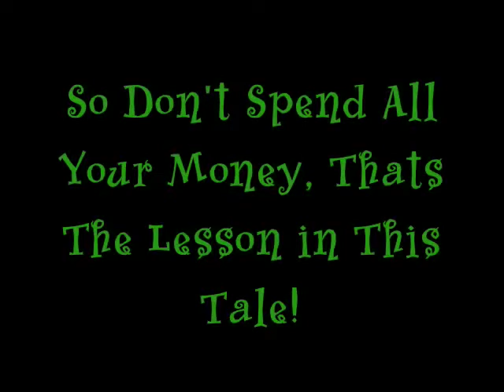The Grinch and the Deathly Debt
The story of the Grinch- at Christmas Time